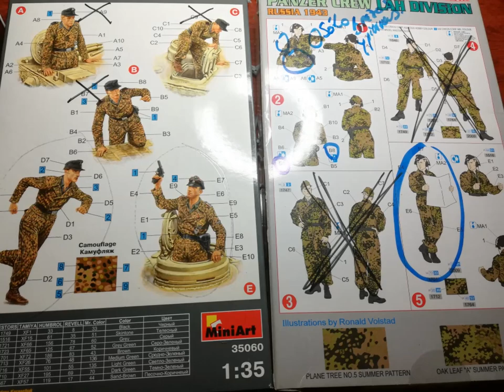How I paint panzer crew camouflage - quick and easy -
Stock figures from Dragon and MiniArt